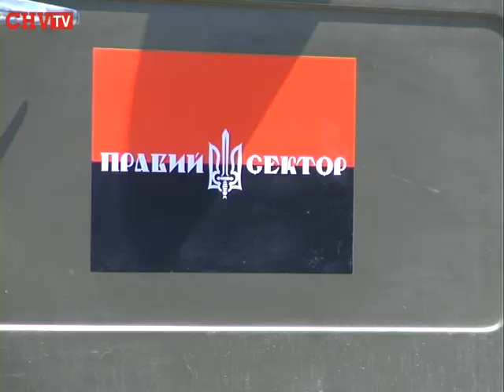"Правий Сектор" отримав від волонтерів авто підвищенної прохідності